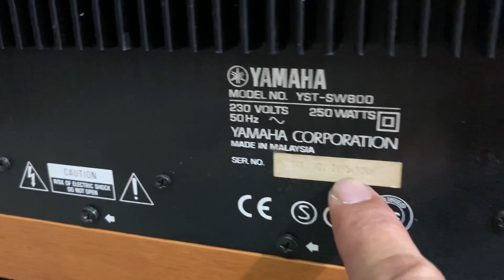Chi tiết Sup Yamaha SW800